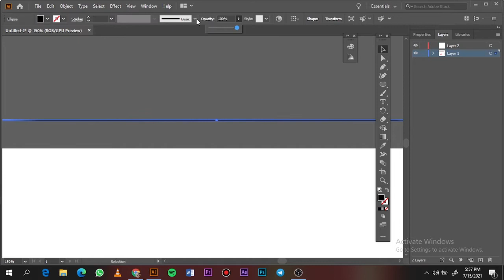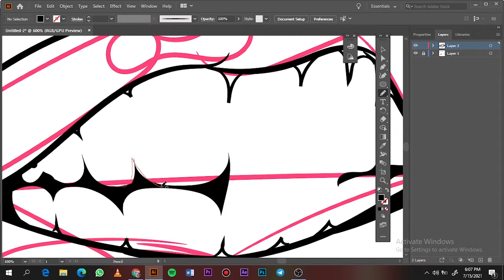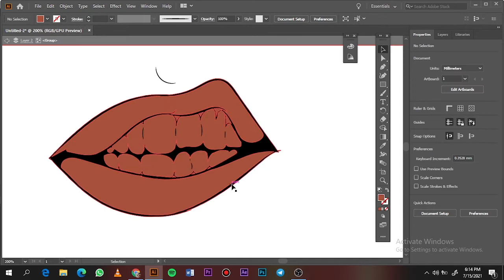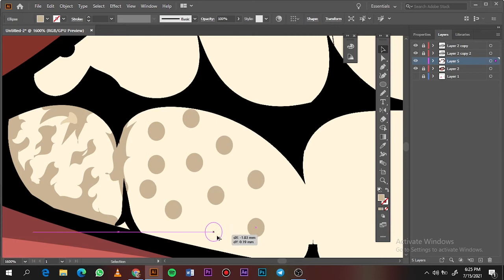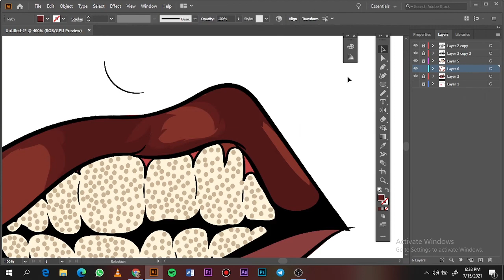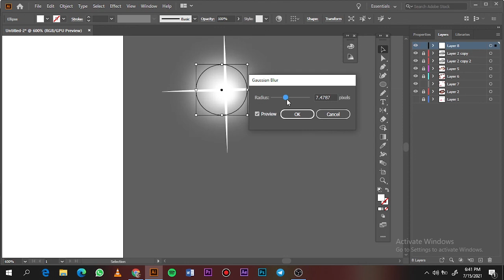TUTORIAL-HOW TO MAKE GRILLZ//ADOBE ILLUTRATOR